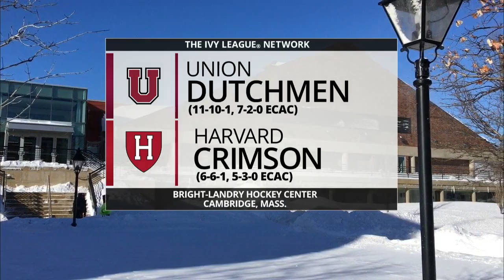Recap: Harvard Men's Ice Hockey vs. Union - Jan. 6, 2018